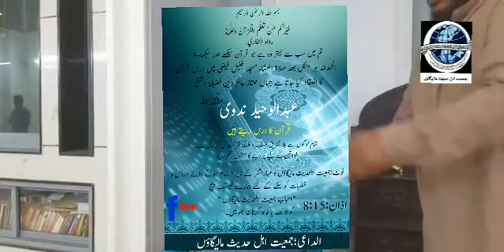दरस कुरान درس قرآن سورۃ بقرہ آیت نمبر ۱۲۳سے۱۲۸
درس قرآن سورۃ بقرہ آیت نمبر ۱۲۲ سے
مسجد خلیل فیضی
فضیلۃ الشیخ عبدالوحید ندوی حفظہ اللہ